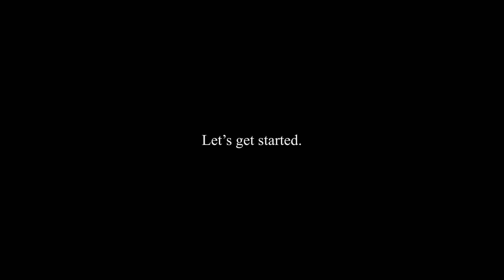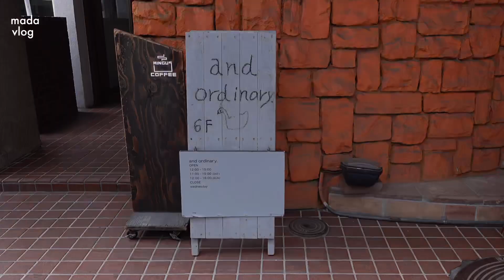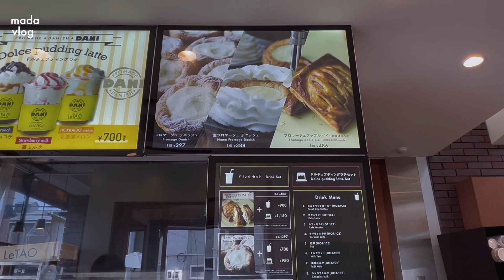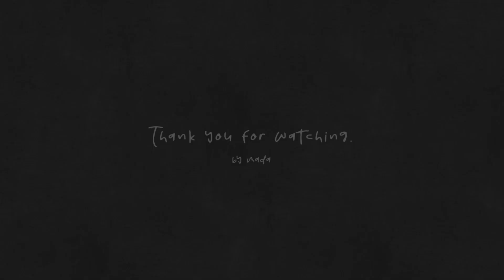VLOG 「社会人のリアルな日常」鉄のフライパンで作るフレンチトースト, お祭りの屋台で焼だんご, 北海道 小樽観光でおすすめグルメ, ルタオ (LeTAO)のフロマージュデニッシュ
映像に乱れがあり修正しました
何度も申し訳ございません( ；ᵕ； )

6月も後半
会社の健康診断が近くなり食事にも気を使うべきですが 食欲旺盛の毎日です
次回の vlog で購入したお財布をご紹介したいと思います